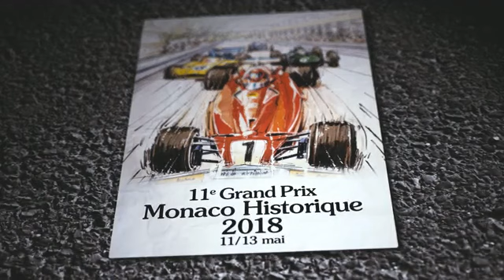Prince Albert drives the Lamborghini TP200 Marzal 10001, Espada S3 9090 at the 2018 Monaco Historics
Prince Albert of Monaco remakes history as he drives the Lamborghini TP200 Marzal #10001 followed by Espada S3 #9090 at the 2018 Monaco Grand Prix Historics